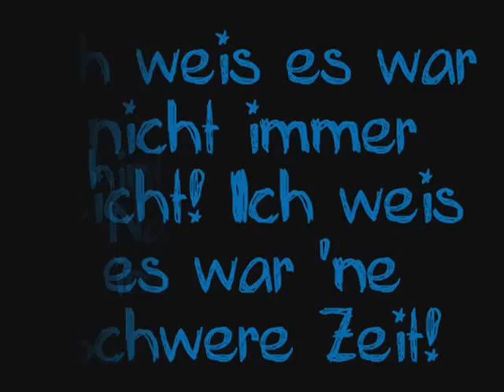Ich bin ein Sorgenkind & bin nie stolz darauf!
- - - - - - - - - I.N.F.O.S SIND COOL ! :) - - - - - - - - - -

Bedeutung? : Jaa! :/

Wer's verwendet bitte meinen Youtubenamen in die Beschreibung.! - danke.

Lisaa ♥'